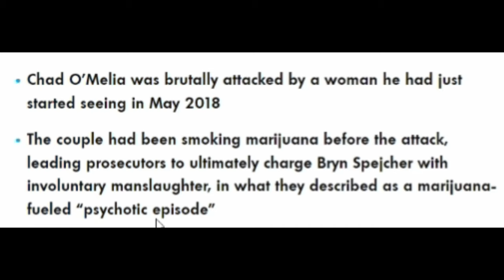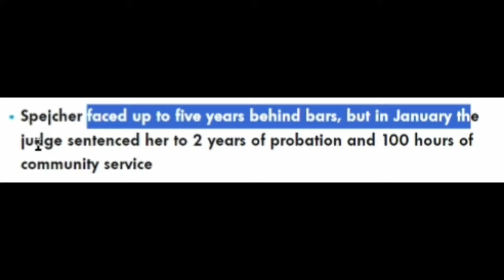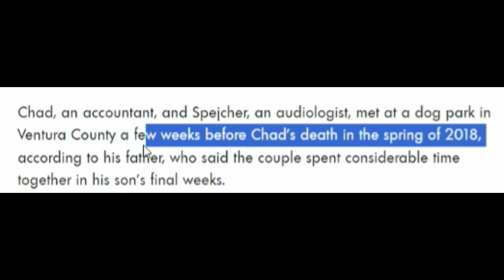After This Video You'll Be Happy You're Single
crazy crime story of how she got away with murder.